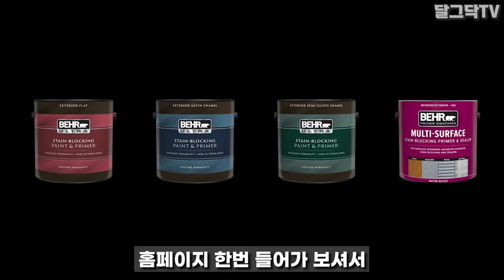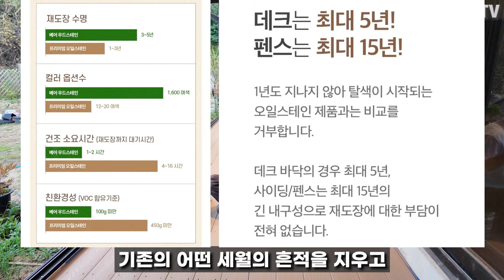데크! 관리 안하면 망합니다!! 아직도 데크에 오일스테인만 칠하나요? 스테인 종류,색상,칠하기 방법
■달그닥네가 사용한 제품■
베어페인트 공식 홈페이지

베어 우드스테인 불투명 4L (데크/펜스/사이딩)

베어 우드스테인 불투명 20L (데크/펜스/사이딩)

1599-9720 (베어페인트코리아 고객센터)